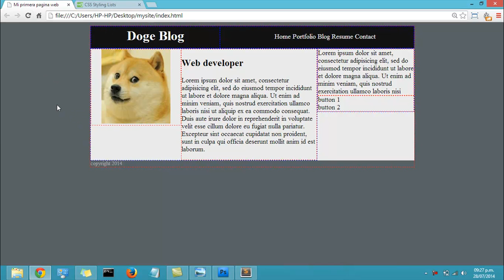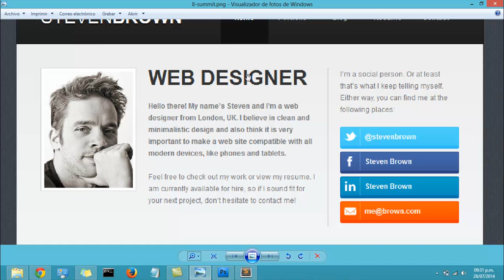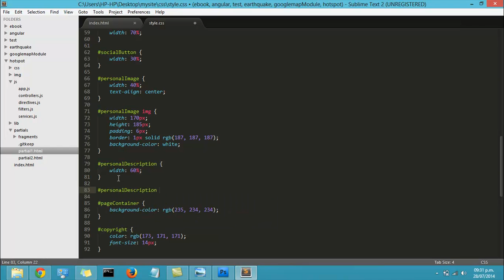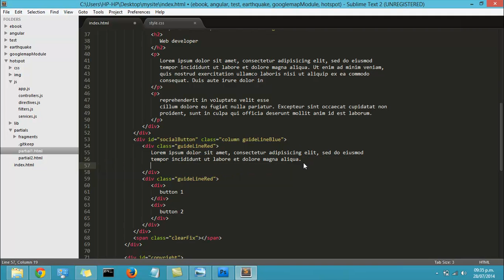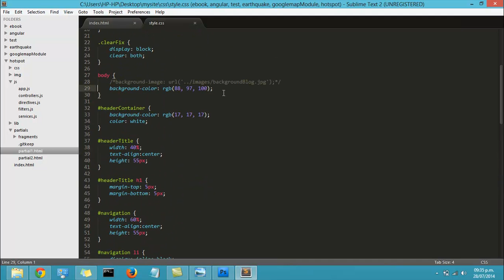Curso CSS basico - Layout Practica Maquetando un blog 7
Maquetacion web con css 7, en este video vamos a hacer una practica de maquetacion de un blog usando float . Este vídeo es parte del curso de programación de aplicaciones web Para mas cursos y el orden de los videos visita nuestra web